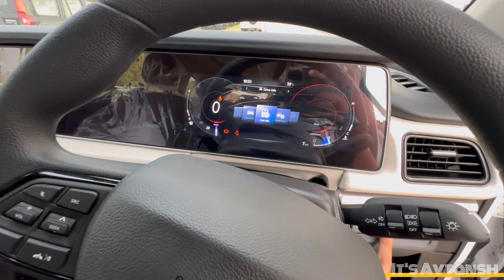2024 XUV700 AX5 SELECT DIESEL @Rs.17.49 LAKHS | MOST VFM VARIANT OF XUV700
In This Video - 2024 XUV700 AX5 SELECT DIESEL @Rs.17.49 LAKHS | MOST VFM VARIANT OF XUV700 | 2024 XUV700 AX5 SELECT

scorpio n
scorpio n base model 2024
scorpio n z4
scorpio z4
scorpio n z4 2024
scorpio
scorpion n
scarpio n
scorpio n z4 diesel
scorpion z4
scorpio n base model 2023
scorpio n z6
z4 scorpio n
avtansh singh
new scorpio 2024
scorpion
scorpio n z2
scorpio n z4 petrol
z4 scorpio
arun panwar
mahindra scorpio n 2024
scorpio n z6 2024
scorpio s11
scorpio n 2024
scorpio 2024
scorpio and
scorpio base model 2024
scorpio n z4 diesel 4x4
mahindra scorpio
scorpio n z2 diesel
scorpio n z4 2024 model
scorpio n z4 automatic
scorpio n z4 petrol automatic
scrpio n
xuv400
mahindra scorpio n z4
scopio n
scorpio n 2024 model
scorpio n base to top model
scorpio n z2 petrol
scorpio z2 diesel
scorpio z4 diesel